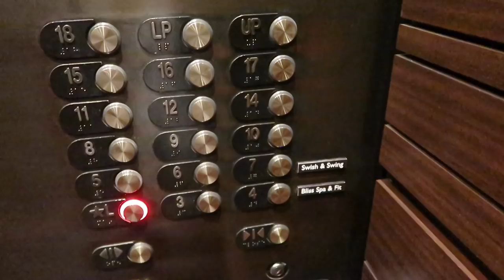(中文English Subs) ❤️Elaine Hau - Vlog: 邁阿密 Miami🏝Mr Chow, Estiatorio Milos, Bazaar, Centurion Lounge